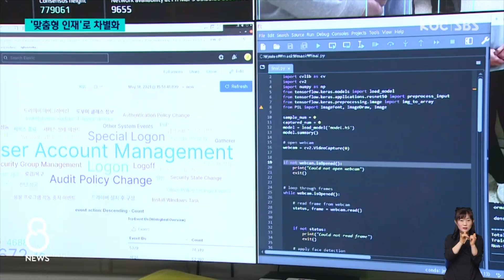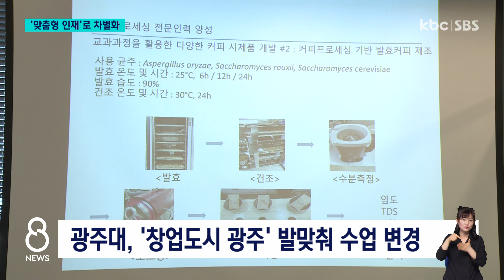'지역 맞춤형' 인재 양성에 속도..수도권과 차별화 / KBC뉴스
지역 대학들이 새로운 학과를 개설하는 것 외에도 기존 학과들의 경쟁력을 높이기 위한 노력도 계속하고 있습니다.

특히 지역의 현안 사업과 연계한 커리큘럼을 바탕으로 지역 인재 육성에 나서며 수도권 대학과의 차별화에 나섰습니다.

이어서 박성호 기자의 보도입니다.